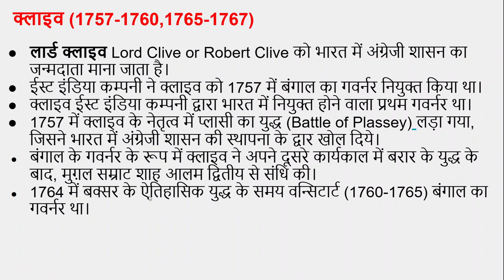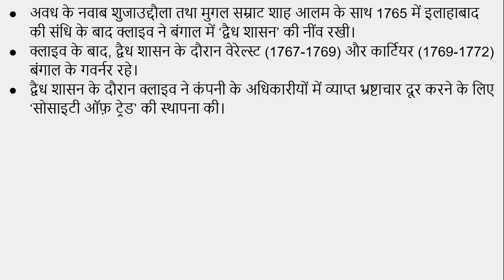क्लाइव का इतिहास में योगदान (Clive's contribution to history)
इस विडियो में हमने आपको रॉबर्ट क्लाइव के बारे में पढाया है। रॉबर्ट क्लाइव को अंग्रेजों ने 1757 में बंगाल का गवर्नर नियुक्त किया था। यह भारत का प्रथम गवर्नर था।